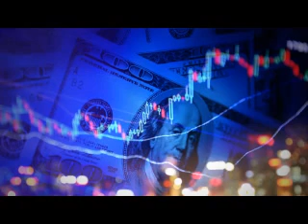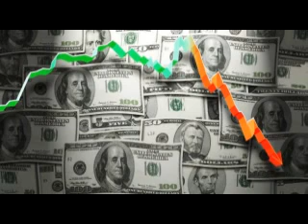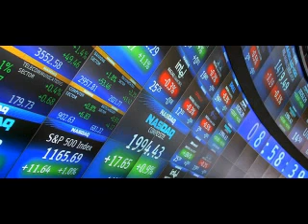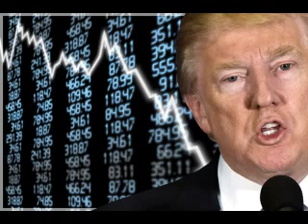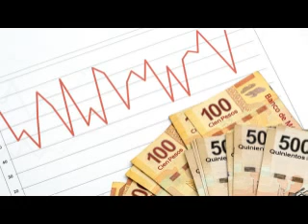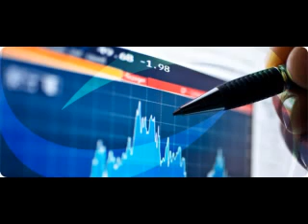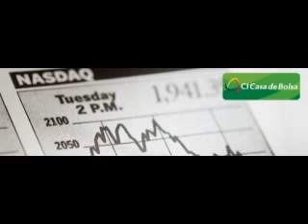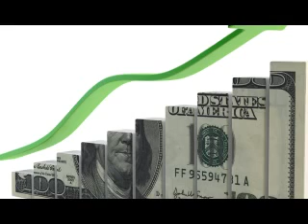El año pasado a nuestros clientes les fue muy bien manteniendo...: Manuel Somoza